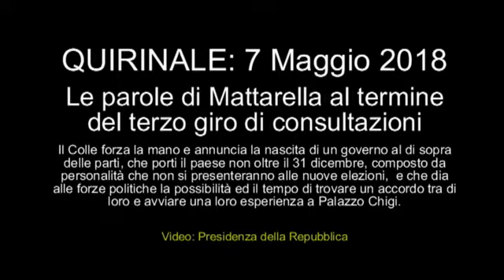Dichiarazioni di Mattarella dopo la terza consultazione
Il Colle forza la mano e annuncia la nascita di un governo al di sopra delle parti, che porti il paese non oltre il 31 dicembre, composto da personalità che non si presenteranno alle nuove elezioni,  e che dia alle forze politiche la possibilità ed il tempo di trovare un accordo tra di loro e avviare una loro esperienza a Palazzo Chigi.
ARTICOLO su dove trovi notizie di cronaca, politica, cultura, sport e tanto altro ancora.